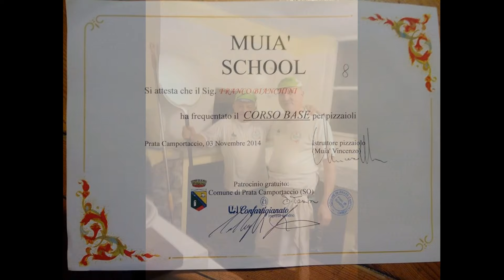FRANCO BIANCHINI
QUESTO VIDEO E UN OMAGGIO AL GRANDE ARTISTA...FRANCO BANCHINI...CON .UNA CANZONE DEDICATA A LUI SCRITTA E CANTATA DA GUSTAVO PETRELLI ...ALCUNI SCATTI E MONTAGGIO DI RUFFONI GIANCARLO. ( OGNI RIFERIMENTO A PERSONE CHE NON RIGUARDANO FRANCO SONO PURAMENTE CASUALI) Buona visione